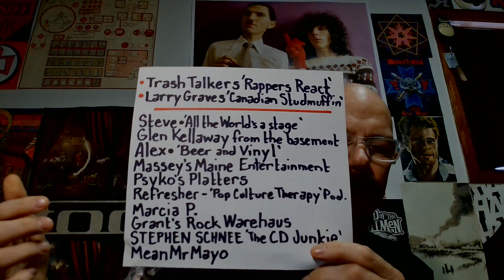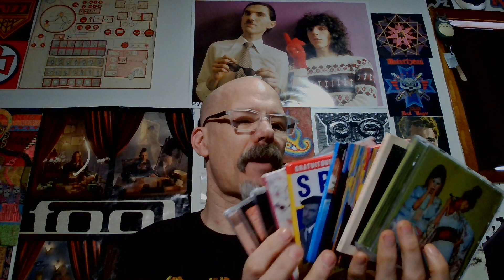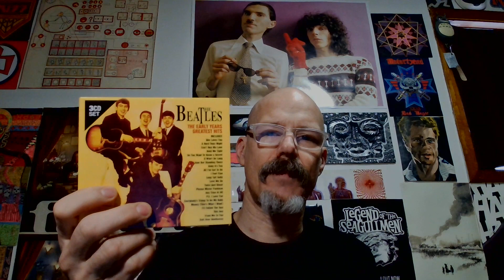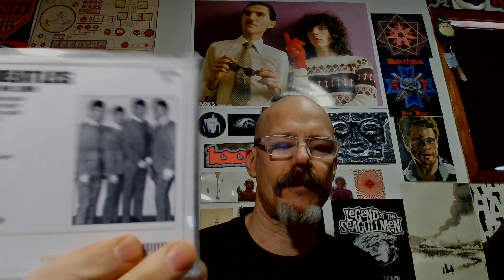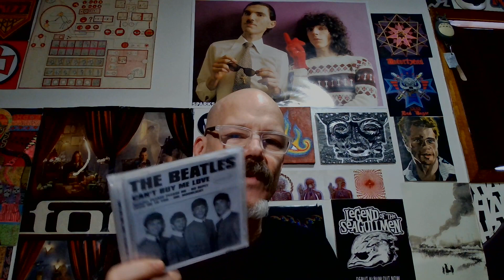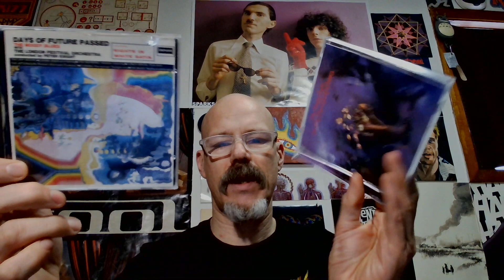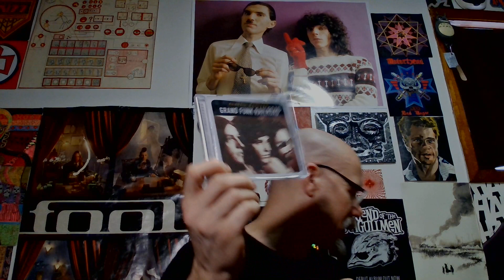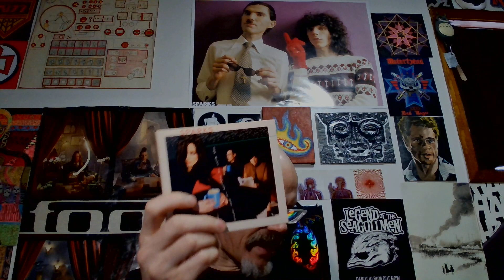HAPPY 66TH BIRTHDAY TO LARRY GRAVES (A.K.A. CANADIAN STUDMUFFIN) FEBRUARY 28TH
@LarryGravesCanadianStudmuffin @canadianstudmuffin Please come check out his channels and wish him a happy birthday!!!